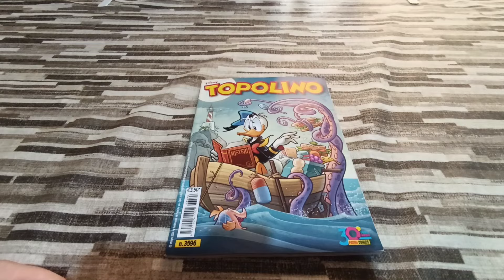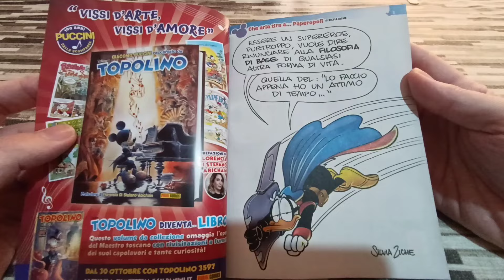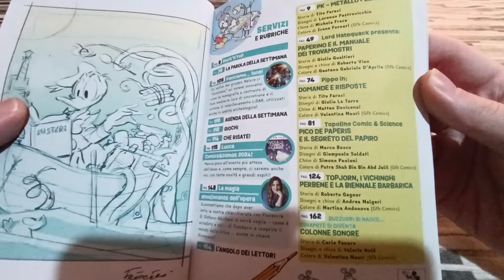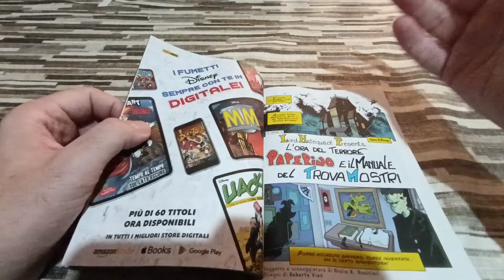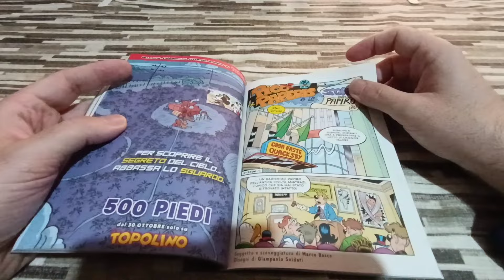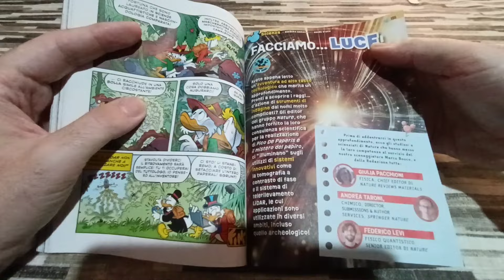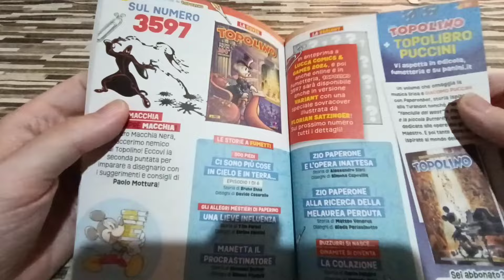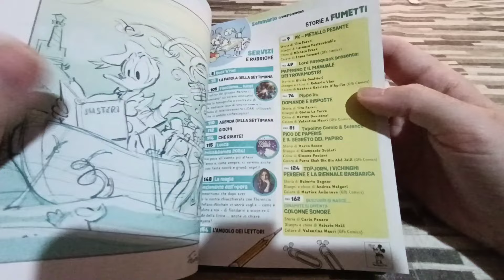TOPOLINO #3596 - Paperino e il Manuale dei Trovamostri 🐺🌕🐙⛈️💥